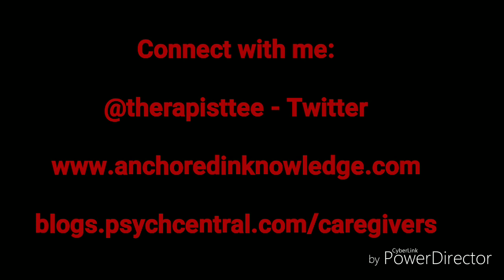"Is My Parent A Narcissist"? Unavailable Parents - Psychotherapy Crash Course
FRIDAY I will offer tips on how to bounce back from such parents.

What would you characterize as an emotionally detached or unavailable parent?

Would you know what an emotionally detached and unavailable parent is?

For most people who have endured an unstable, abusive, or emotionally unavailable parent, emotional detachment is an inability of the parent to meet their deepest needs, relate to them, or provides support and comfort when needed. I previously wrote a similar article on this topic in March of 2016. The responses from readers and supporters is astounding. It’s also heartbreaking to know that a lot of people feel their childhood was limited by an emotionally unavailable parent (to read those comments, click here).

In this video, I discuss common behaviors of emotionally unavailable parents.

I welcome your comments and questions!

Helpful resources:
1. Adult children of emotionally immature parents (book by Lindsay Gibson)

2. My article on emotionally unavailable parents

3. My article on family therapy

5. The Power Of Others

6. Bonded to the abuser

I'm Támara, a licensed and nationally certified mental health therapist, with over 11 years experience. I specialize in helping children, teens, and families with mental illness. I also treat psychological trauma in children, teens, and adults.

Bridgeville, PA 15017

*New videos Mondays & Fridays with a periodic bonus video on Wednesdays!